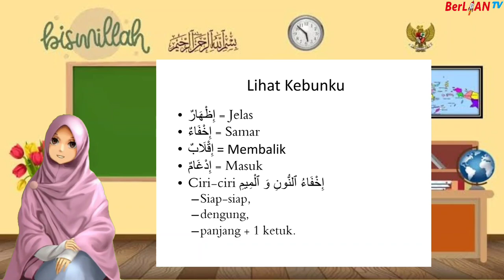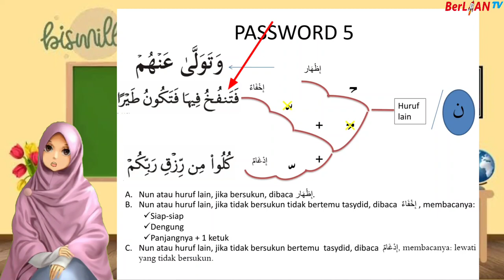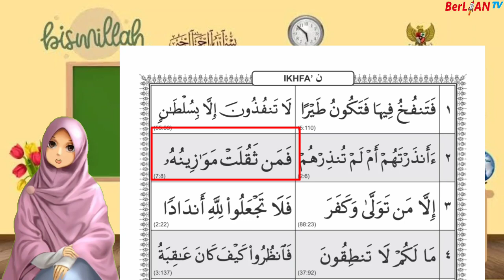IKHFA' - AL QUR'AN Kelas 2 SD | BerLIAN School